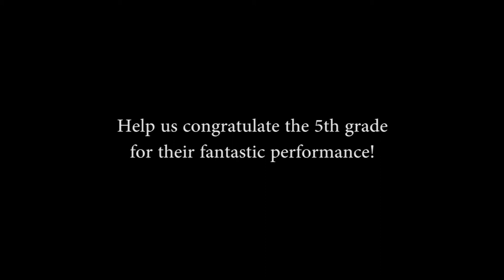Dr. Deb's Podcast, Grade 5 Drama Production, Peter Pan